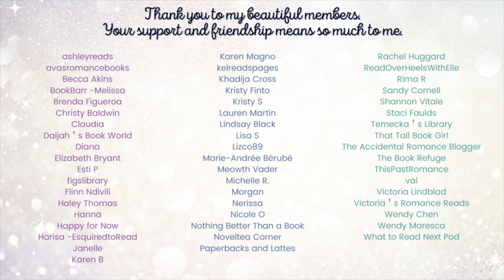(A Slightly Chaotic) Recent Reads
**BOOKS MENTIONED**
The Fine Print by Lauren Asher
Girls Weekend by CM Nascosta
Seducing My Guardian by Katee Robert
Conversations with People Who Hate Me by Dylan Marron
Things We Never Got Over by Lucy Score
Convict (Sin City Salvation #2) by A Zavarelli
Falling into You (Falling #1) by Jasinda Wilder
How to Belong with a Billionaire (Arden St. Ives, #3) by Alexis Hall

**PARTNERSHIPS**